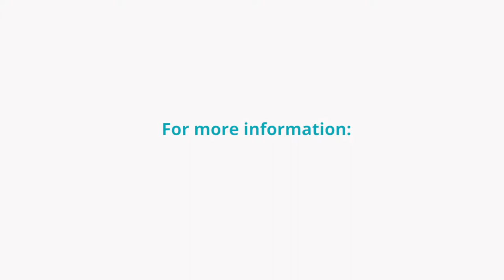Winter athletes support the Climate Action Call - video message from Eva Maria Brem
A broad coalition of stakeholders is urging European leaders to take decisive action to respond to the climate emergency.

Hundreds of European cities, regions, businesses, youth and faith groups and civil society organisations working on climate, human rights, litigation, mobilization, sports and health call upon leaders to profoundly alter the way we run our societies and economies to limit temperature rise to 1.5°C.

Signatories of the Climate Action Call demand that current and future EU leaders respond to public mobilization by publicly committing to make climate action a priority for Europe during both the Future of Europe and elections debates. The call spells out five steps for the new European Parliament and Commission, as well as all EU Member State governments.